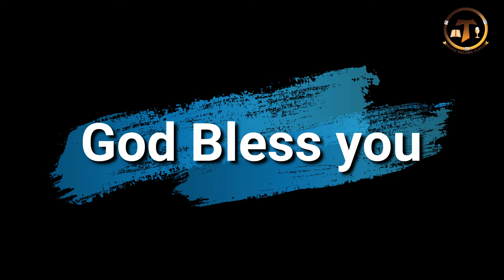Heaven and earth will pass away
ആകാശ വും ഭൂമിയും കടന്നുപോകും. എന്നാല്‍, എന്‍െറ വചനങ്ങള്‍ കടന്നുപോവുകയില്ല.
മര്‍ക്കോസ്‌ 13 : 31
Heaven and earth will pass away, but my words will not pass away.